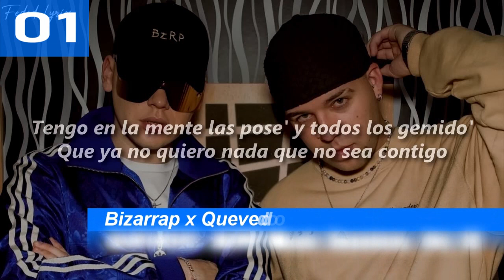Global Spotify Charts | Top 10 | 07.08.2022 | ChartExpress